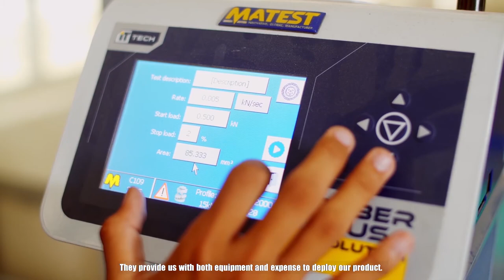PANDO - HCMC UNIVERSITY OF TECHNOLOGY & EDUCATION - VLOG HULT PRIZE SEA 2020